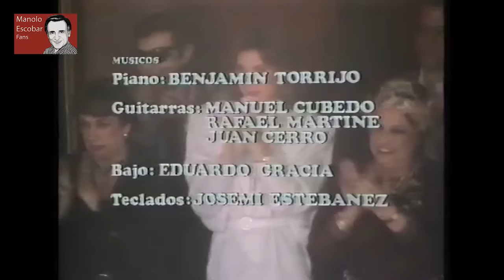Manolo Escobar - Concierto "Copla y canción" (1985)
Tenemos nuevo canal de instagram! Podéis seguirnos en:
Especial de RCA y TVE de 1985.
Concierto "Copla y canción" grabado en directo en el Teatro Calderón de Madrid con motivo del primer LP grabado en su nueva casa discográfica RCA, titulado "Miel de amores".